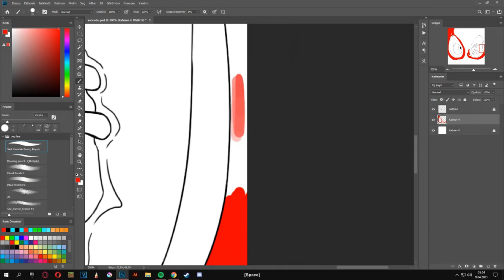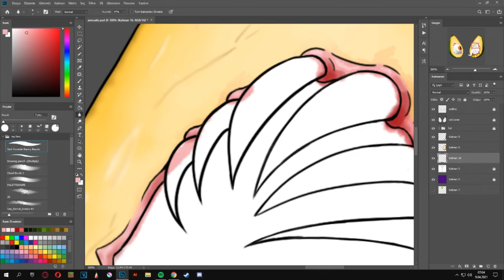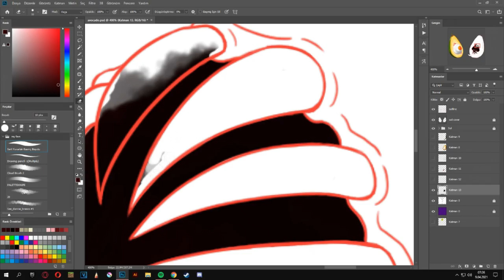a Monstrous Avocado Speedart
just a me drawing really fast woaah